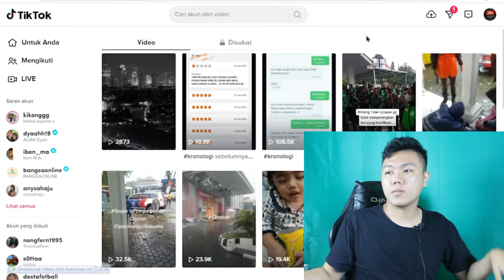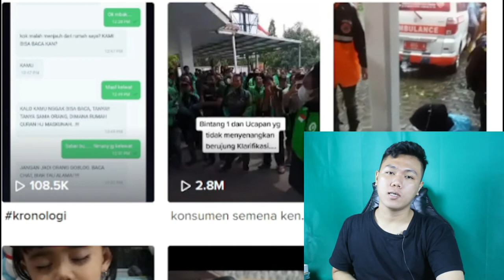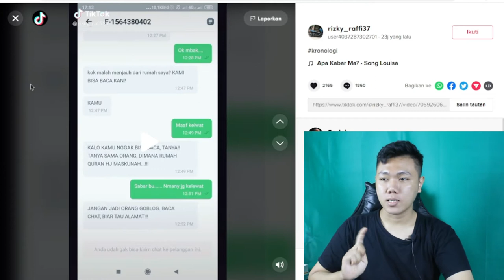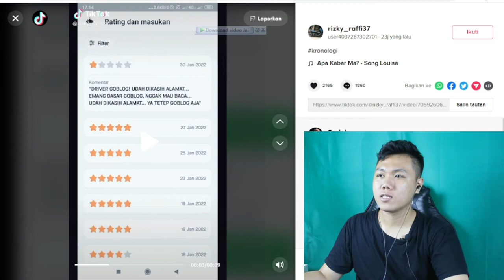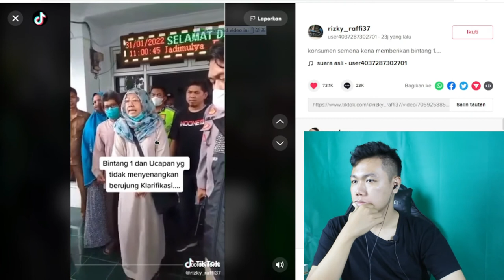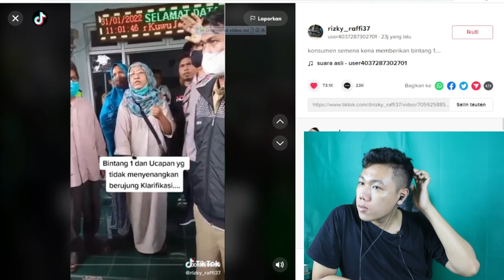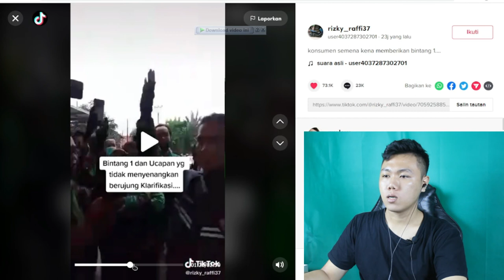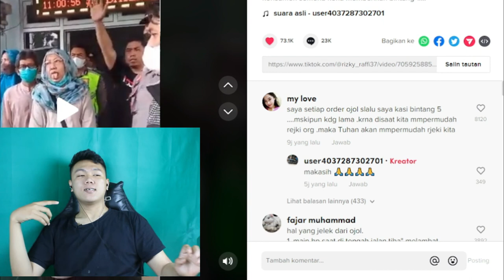BINTANG 1 OJOL - RATUSAN OJOL GERUDUK EMAK2 KOMEN GAK SOPAN DAN KASIH BINTANG 1 I FKR PROJECT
Hallo gaes kali ini kita bikin video tentang  yang lagi rame gimana driver ojol dikasih bintang 1 karena salah titik kira-kira nih siapa yang salah dalam kasus ini ataukah driver yang menjemput atau ibu ini gas

TYTTJAV
(TYTTJAV = Huruf besar semua ya) 🥰

Thankyou ❤️
Upload
Senin - Minggu
Hastag :
ojol viral link,
ojol story,
ojolali,
ojol tabrak konter hp,
ojol the game,
ojol story trans7,
ojolagu,
ojol drop,
ojol biola,
ojol baik hati,
ojol amerika,
ojol agogo violin,
ojol aladin,
ojol arogan,
ojol ayang beb,
ojol antar makanan,
ojol asik asik,
ojol adventure,
quien mato a ojoloco,
descubren a ojoloco,
mataron a ojoloco,
ojol bawa penumpang hantu,
ojol bergitar,
ojol bonceng kuntilanak,
ojol bali,
ojol berhati mulia,
ojol bantu ambulance,
ojol cantik,
ojol cirebon,
ojol channel,
ojol cover,
ojol cerita seram,
ojol crash,
ojol cantik prank,
ojol canon rock,
ojol dikasih motor,
ojol di prank viral,
ojol di prank di hotel,
ojol di cirebon,
ojol di ilc,
ojol dihina,
ojol diselingkuhi,
ojol d game,
ojol d game mod apk,
ojol d game mod,
pengeroyokan ojol di bandung,
tukang ojol dihina,
ojol elite,
ojol emosi,
eksperimen ojol,
eksperimen ojol di cancel,
experiment ojol,
eka ojol,
ojol the explore,
bang ojol epep,
ojol full link,
ojol fiktif,
ojil fishing,
ojil fishing channel,
ojol ff,
ojil fishing umpan jagung,
film ojol,
film ojol full movie,
ojol gaming,
ojol ganteng,
ojol geruduk rumah customer,
ojol game,
ojol ganteng mencari cinta,
ojol geruduk rumah di cirebon,
ojol grab,
ojol ghosting,
gojol,
gejolak,
gojol bangla,
gojol gojol,
gejolak asmara,
gojali,
gojek game,
gojol 2021,
ojol horor,
ojol hantu,
ojol hilang,
ojol harley davidson,
ojol hoki,
ojol hamil,
ojol horror story,
ojol hobi makan,
hp ojol,
hp ojol terbaik 2021,
hp ojol terbaik,
hp ojol 2022,
hp ojol murah,
hp ojol gacor,
oprek hp ojol,
holder hp ojol,
ojol ikhlas,
ojol ilc,
ojol indonesia,
ojol indriver,
ojol india,
ojol ijo,
ojol ini ga peduli hujan,
ojol its ok,
si ojol,
ojol joget,
ojol jabar,
ojol joget di pom bensin,
ojol juara,
ojol jujur,
ojol jadimulya,
ojol jadi presma,
ojol jalan buntu,
ojol kena ghosting,
ojol ketemu mantan,
ojol ketemu hantu,
ojol kawal ambulance,
ojol kepo,
ojol kocak,
ojol kehilangan motor,
ojol kasih baju ke odgj,
ojol link,
ojol lagu,
ojol lucu,
ojol lagi viral,
ojol link viral,
ojol latah,
ojol lagu india,
ojol main biola,
ojol misteri,
ojol motovlog,
ojol moge,
ojol marah,
ojol main biola di cafe,
ojol mengawal ambulance,
ojol main biola lagu india di cafe,
ojol nangis,
ojol ngomong bahasa inggris,
ojol nyasar ke kuburan,
ojol nyanyi,
ojol nyamar jadi shahrukh khan,
ojol naik moge,
ojol mengajar,
ojol nganter hantu,
ojol online,
ojol ojol,
ojol ojek online,
ojol online the game,
ojol odgj,
ojol orderan hantu,
ojol onthel karawang,
ojol orang papua,
ojol prank biola,
ojol pake moge,
ojol penumpang hantu,
ojol plus plus,
ojol perempuan,
ojol prank penumpang,
ojol penipu,
ojol pakai helm iron man,
qori ojol,
lady queen ojol,
tony q ojolali,
tony q ojolali live,
ojol rcti,
ojol romantis,
ojol raja bolang,
ojol racer bonceng kuntilanak,
ojol ruri repvblik,
ojol recehan tv,
ojol rantau official,
ojol ria,
ojol story seram,
ojol story trans7 terbaru,
ojol sepeda ontel,
ojol seram,
ojol sepeda kawal ambulance,
ojol simulator indonesia,
ojol the game mod apk,
ojol the game mod apk 1.1.6,
ojol tangkap jambret,
ojol tabrak etalase,
ojol tabrak konter,
ojol tri suaka,
ojol untung banyak,
ojol ugal ugalan,
ojol unik,
ojol umroh,
ojol unjuk rasa,
ojol ummat,
ojol uang kaget,
uber ojol,
ojol viral tiktok link,
ojol vlog,
ojol vs customer,
ojol viral link 1 jam,
ojol violin,
ojol vs dimas saputra,
ojol vs yudi kendil,
gta v ojol,
ojol wanita,
ojol wanita cantik,
ojol wara wiri,
ojol wanita menangis motornya hilang,
ojol windah,
ojol yang ikhlas,
ojol yang dihina,
ojol yg ikhlas,
ojol yang baik hati,
ojol yang viral,
ojol yang dihina saat reuni,
ojol yang terdalam,
ojol yg lagi viral,
y ojalá,
harry potter y ojoloco,
ojol zainal,